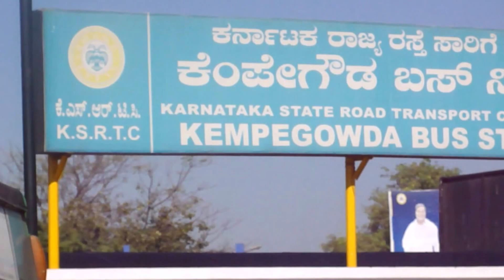ಮೆಜೆಸ್‌ಟಿಕ್ ಬಸ್ ಸ್ಟ್ಯಾಂಡ್ | Majestic Bus Stand Bangalore | Kempegowda Bus station | Kannada Video 15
No Separate Devices are purchased for making these videos.
Below items are used for normal daily work.
Laptop for editing videos
Mobile Camera for capture videos

© White2Tech

ಮೆಜೆಸ್‌ಟಿಕ್ ಬಸ್ ಸ್ಟ್ಯಾಂಡ್ | Majestic Bus Stand   Bangalore | Kempegowda Bus station | BMTC bus stand

Kempegowda Bus Station, more commonly known as Majestic Bus Station, is a large bus station in central Bangalore, India. It is located opposite the Bangalore City Railway Station.

Top Places to Visit in Bangalore
Best places in and around Bangalore
tourist attraction in Bangalore
Top tourism places in Bangalore
Most beautiful tourist place in Bangalore
Must see places in Bangalore
Famous places in Bangalore
Beautiful lake in Bangalore
Tour Packages in Bangalore
Bangalore Tourism
Amazing tourism place in india - Ramoji film city
Bangalore Tourism
Bangalore tourist attractions

Regards,
White2Tech